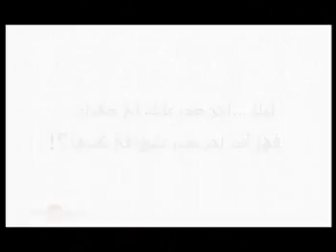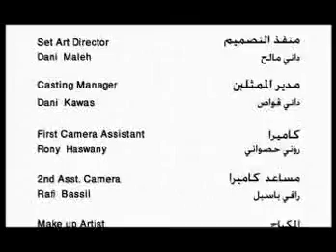pk shihabu k s a.mp4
kunnumpuram